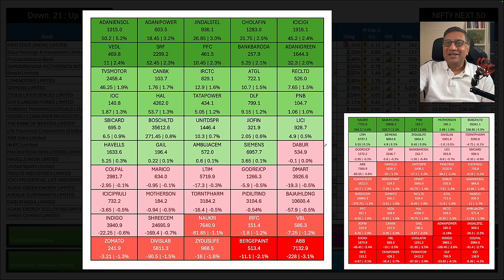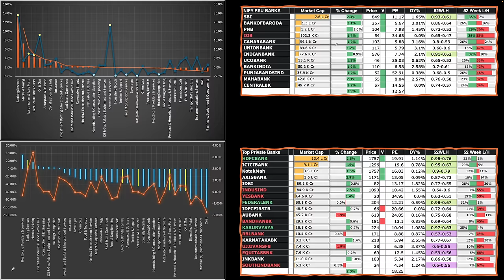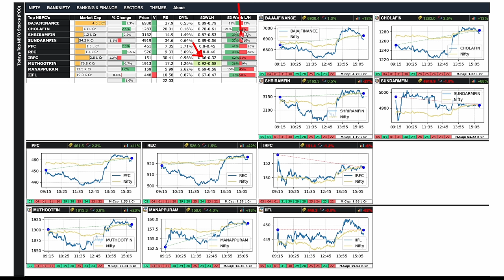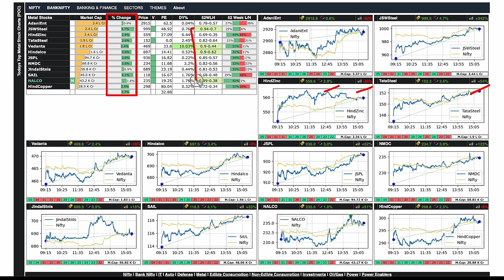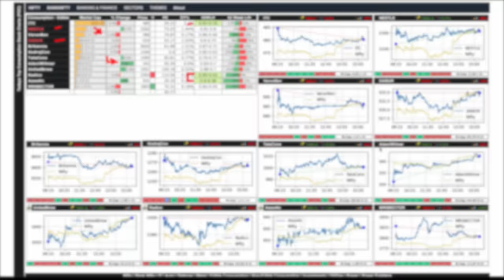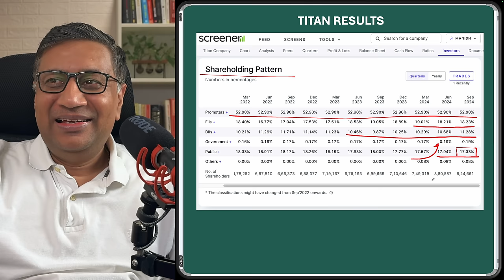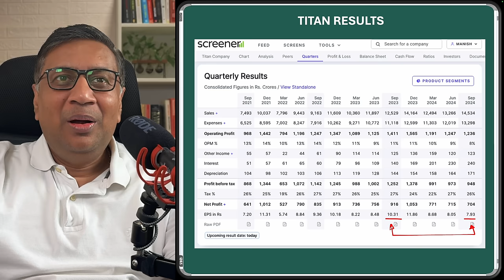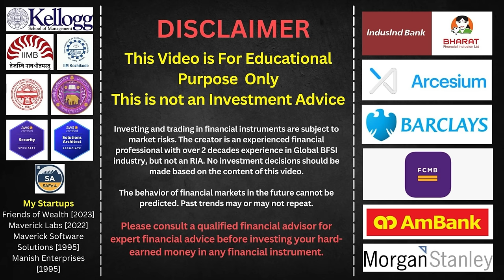Nugget: Are TITAN Results a SCREAMING BUY ! | Stock Markets Today | Manish Jain | FOW